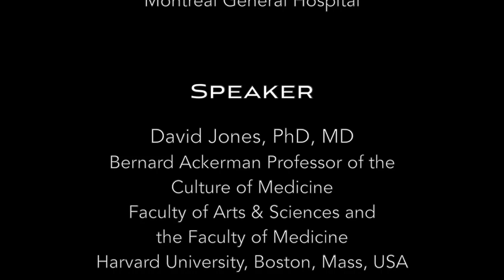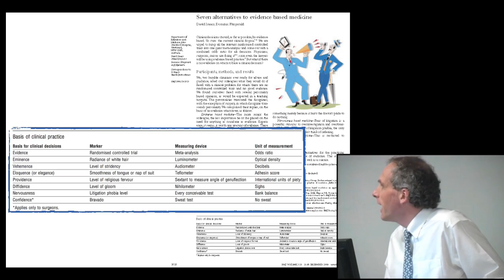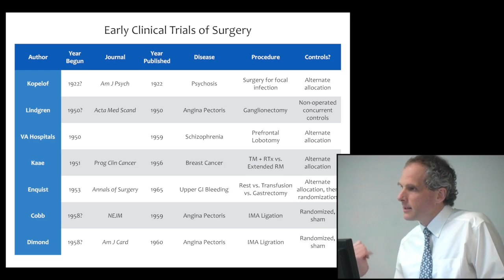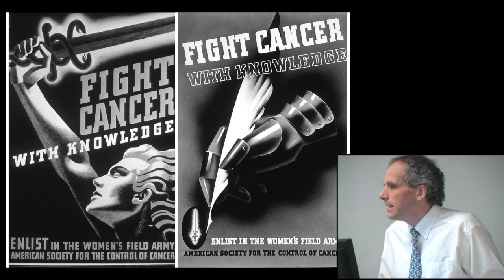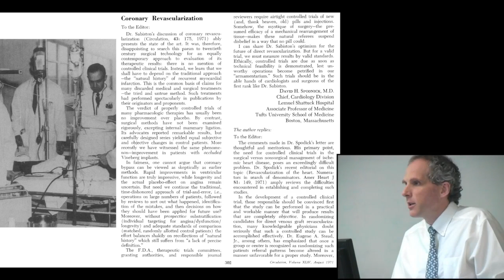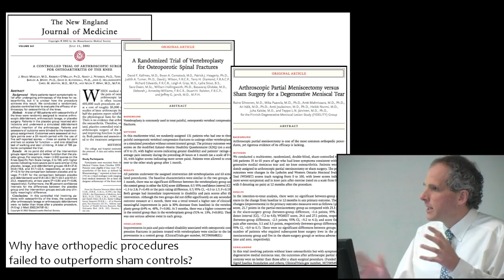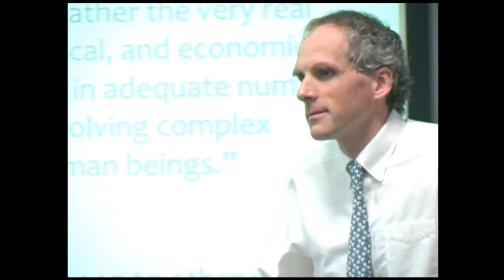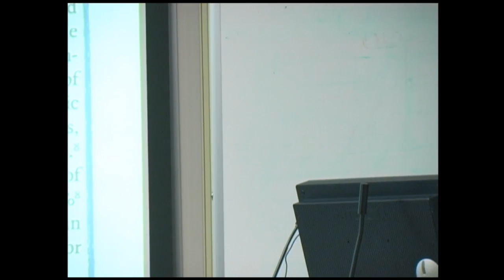Dr. David S. Jones - Jewish General Hospital - McGill University - ITCSP 2016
Presentation by Dr. David S. Jones, Harvard University, Boston, US at the 2016 Impact of Technological Change on the Surgical Profession(ITCSP): Evidence-Based Practices.
Chair: Dr. David Mulder
Abstract overview:
Over the 20th century, surgeons increasingly performed elective procedures, not to save lives in an emergency, but to relieve symptoms or improve a patient’s long-term survival.  These subtler outcomes posed a problem for surgeons: how could they know whether their operations actually worked?  To produce convincing evidence of efficacy, surgeons could no longer rely on case reports and case series, their traditional methods of reporting and documenting surgical innovations.  Instead, skeptics demanded that surgeons submit their procedures to the new “gold standard,” randomized control trials (RCTs).  Surgical RCTs quickly became controversial.  Surgeons argued that each patient had unique pathology, each surgeon had unique skill, proper blinding and controls were impossible (even unethical), and that the visible results of surgical interventions had self-evident efficacy.  Active debates about all of these issues continue today.  As a result, the history of surgical RCTs and controversies provides an invaluable window into why and how surgical judgment and standards of knowledge have changed over time.